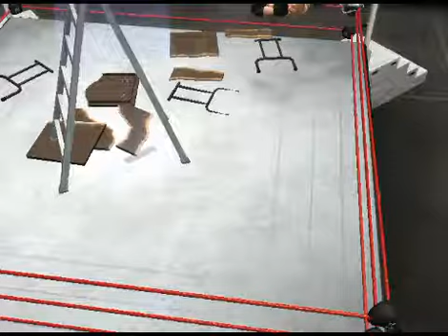Momentos extremos 6 (Funny moment WWE '13)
Extreme moments 6